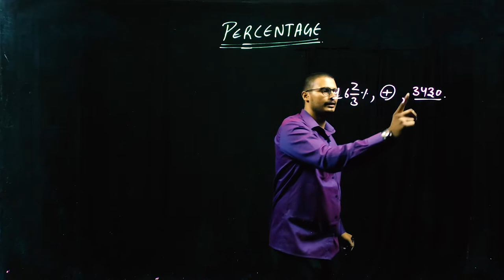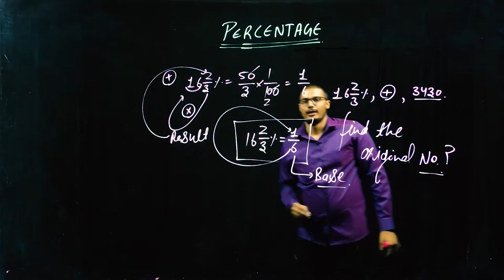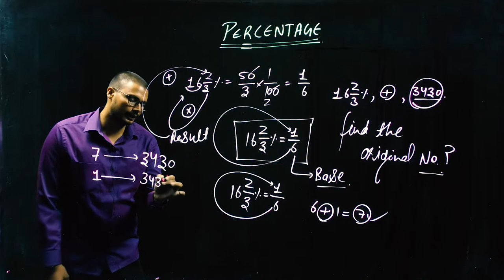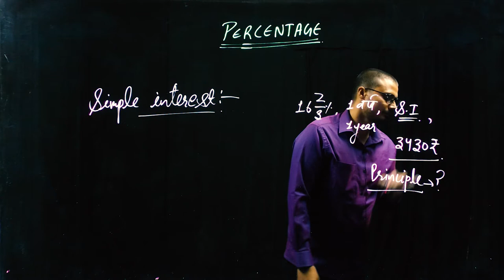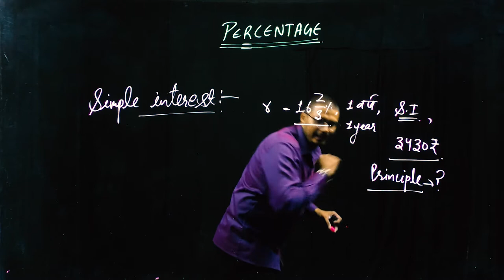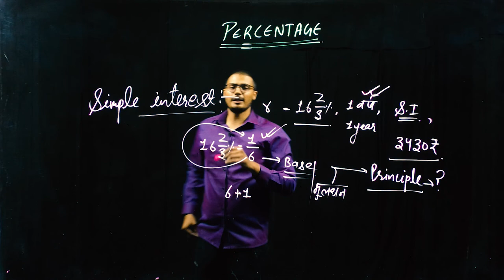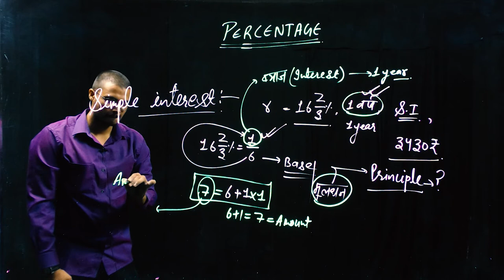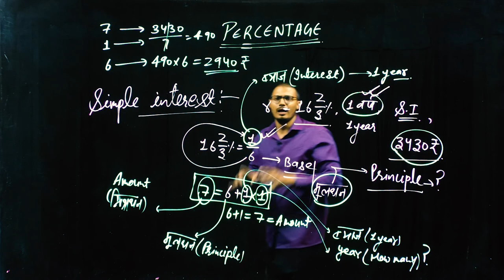Percentage Lec 3 (BASICS)|SSC CGLE, CPO, CHSL, MTS, Railway, UPSC-NDA, CDS, BANK PO&CLERK, State SSC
This is the detail video of competitive exams Aptitude(quant).. We will happily provide you each & every current trending Question of various competitive exams. This platform is for true learners of mathematics.
This Video covers various exams including SSC_CGL CPO CHSL MTS RAILWAY # BANK-PO NDA By PiFi_learning.